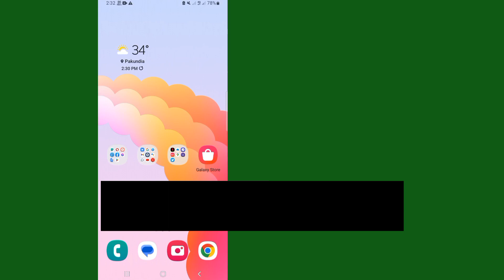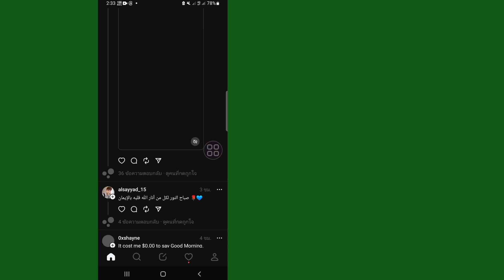วิธีเปิดโหมดมืดบนเธรด | เปิดใช้งานโหมดมืดบนเธรด Instagram (2023)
มืด

 โหมด